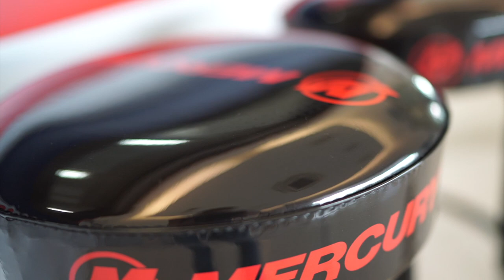Supratechnic Group comes on board as Mercury's new distributor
In January 2017, Supratechnic Group came on board as Mercury's new distributor focusing on Singapore, Malaysia and Indonesia.